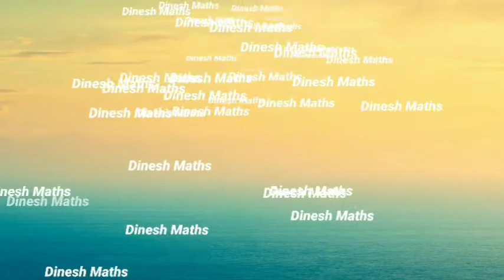Ncert ( 12th) Matrices Ex:3.2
Ncert, class 12 th

Theory of exercise 3.2

Operations" is mathematician-ese for "procedures". The four "basic operations" on numbers are addition, subtraction, multiplication, and division. For matrices, there are three basic  operations addition, substraction,
Multiplication.

Division is not valid for matrices because it is just an arrangements of things/ number.

For matrix multiplication, the number of columns in the first matrix must be equal to the number of rows in the second matrix. The result matrix has the number of rows of the first and the number of columns of the second matrix.

For matrices, there is no such thing as division. You can add, subtract, and multiply matrices, but you cannot divide them. There is a related concept, though, which is called "inversion".